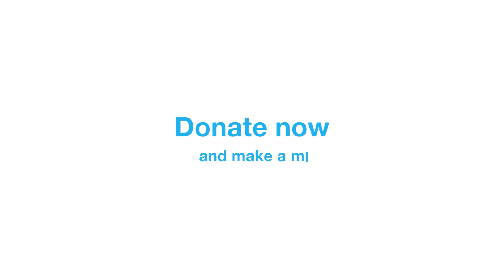From Struggle to Success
Witness the power of small business grants in northern Syria.
Your contribution helps launch bakeries, workshops, and other types of small businesses, reigniting hope and restoring dignity. Be part of this incredible journey of renewal.

Your Zakat-eligible and tax-deductible donation can change a person's life forever.